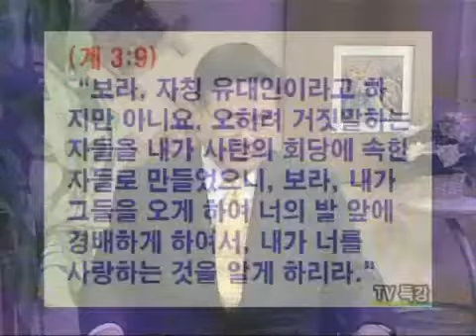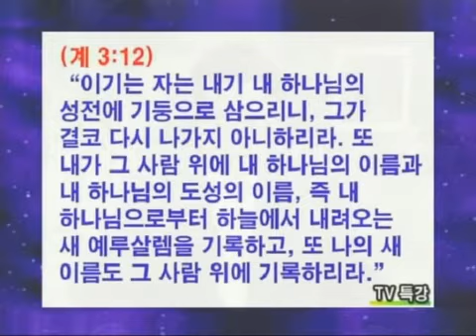JSTV 요한계시록 강해 10편 필라델피아 교회